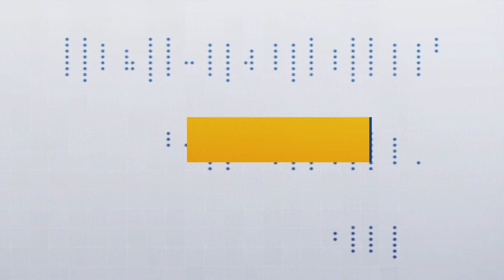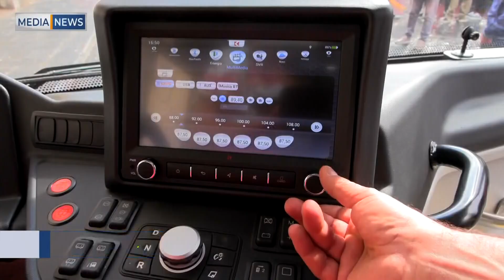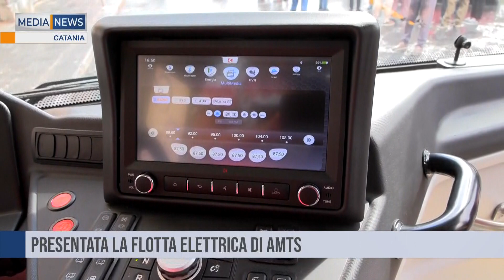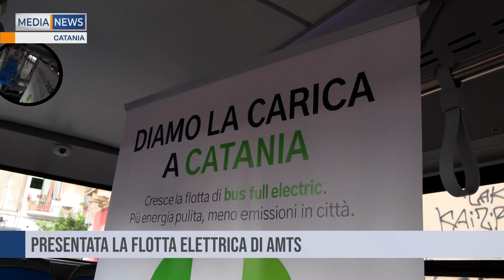Medianews del 27 09 2023 Prima edizione